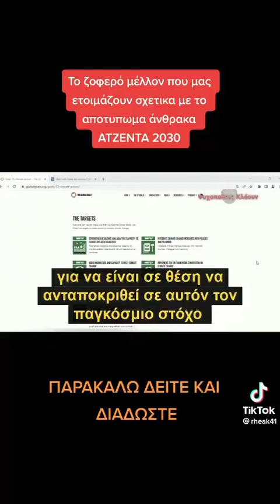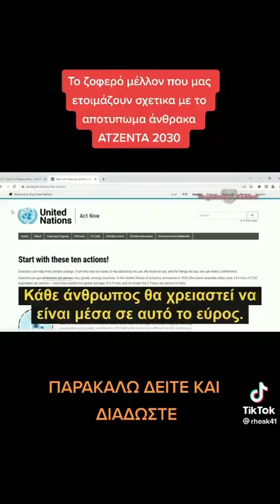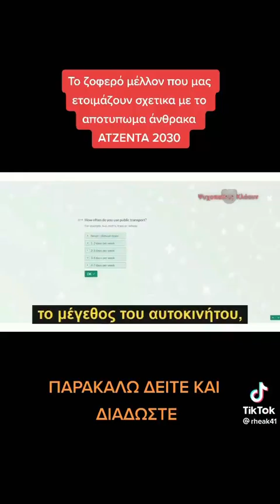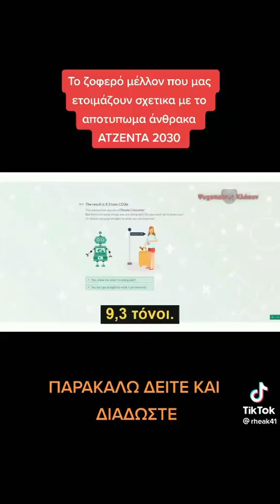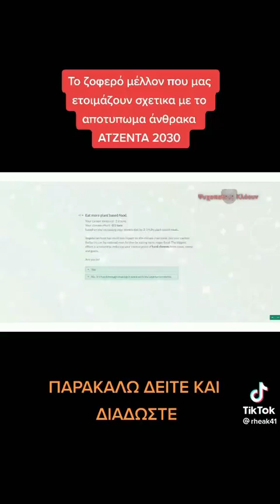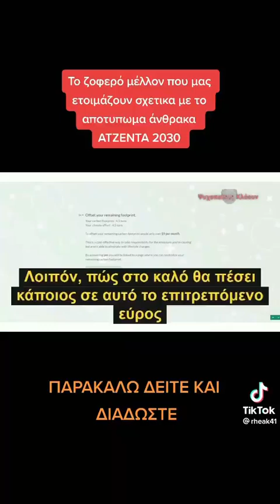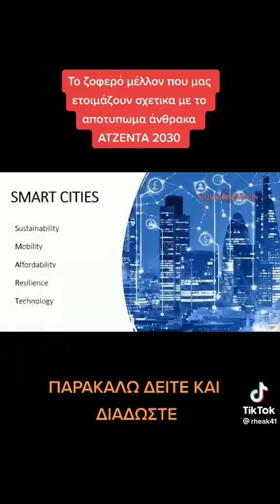ατζέντα ενεργειακό αποτύπωμα